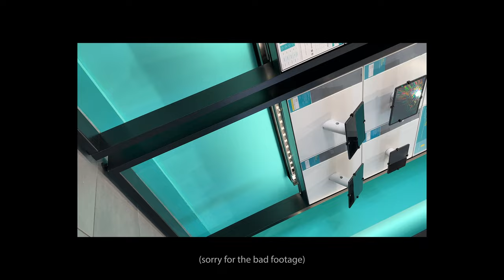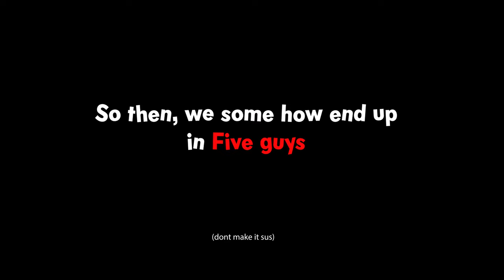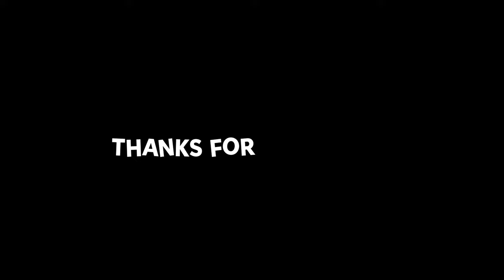FIRST VLOG IN THE UK W/ THE MANDEM VISITING NANDOS, STUDIO & MORE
Join us in sharing a heartwarming moment as we follow MooseTaffy, a dedicated Twitch streamer cherished for his portrayal of Patar in the engaging NoPixel GTA roleplay. In a touching twist, MooseTaffy is embarking on his first-ever journey to the UK, crossing the seas from Canada to reunite with his in-game gang mates, the Mandem, who have become more than just virtual allies – they've become genuine friends. The Mandem, who share not only the digital streets of NoPixel but also a strong bond, are finally meeting face-to-face. Join us to witness this unique blend of online camaraderie and real-life connections as MooseTaffy experiences the UK's charm alongside his Mandem pals. 🎮🛫🌍 MooseTaffyUKJourney MandemMeetup (ReallyBwo: yes i made this description with AI LUL)